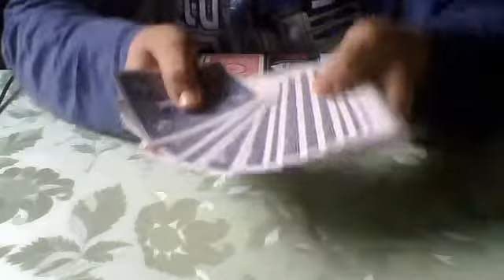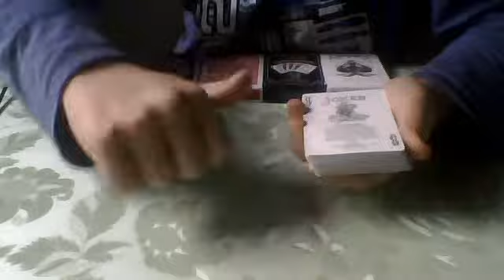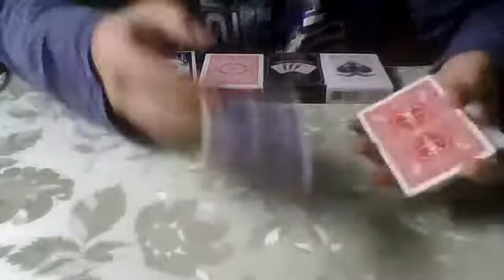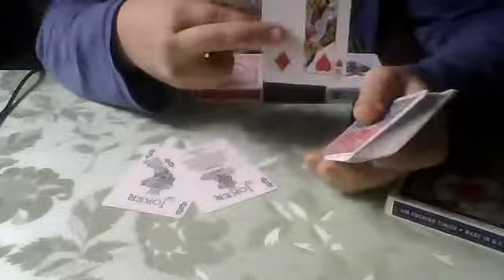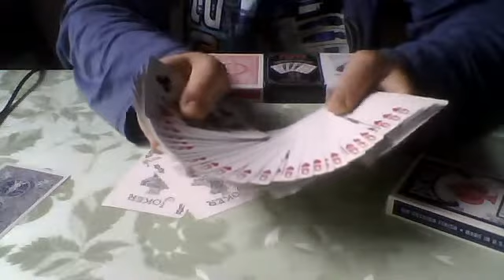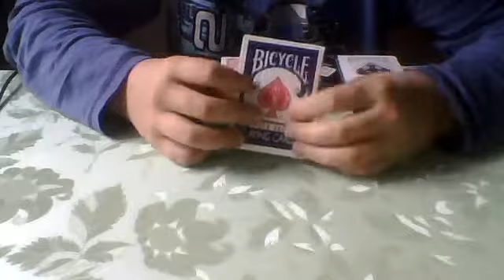Kartentricks/ Knockout Deck/ Performance Tutorial